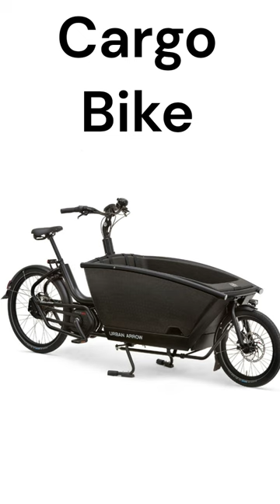Type of Cycle in English | English Learning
road bike
road
bmx
bmx
cyclocross bike
cyclocross
gravel bike
gravel
folding bike
folding
tt bike
time trial bike
tt
time trial
mtb
mountain bike
hybrid
recumbent
touring bike
touring
ebike
e bike
e-bike
track
gcn tech
gcntech
gcn
gcn cycling
bike tech
cycling tech
cycling
pro cycling
bike tech
cycling tech
cycling
tech
bike
bicycle
ஔ
4688
English Learning Made Easy
english learning
1. Types of Cycles
2. Bicycle Types
3. Bike Varieties
4. Cycling Options
5. Different Kinds of Bicycles
6. Cycle Categories
7. Bike Styles
8. Choosing a Bicycle
9. Cycle Models
10. Bike Classification
11. Types of Bikes
12. Bicycle Selection
13. Cycling Variety
14. Bike Options
15. Best Bike for [Specific Purpose, e.g., Commuting, Mountain Biking]
16. Road Bike vs. Mountain Bike
17. Bicycle Buying Guide
18. Bike Features
19. Cycle Comparison
20. Bike Options Explained
21. Recumbent vs. Upright Bike
22. Mountain Bike Types
23. Hybrid vs. Road Bike
24. BMX Bike Features
25. Electric Bikes Overview
26. Cargo Bike Uses
27. Fat Bike Benefits
28. Gravel Bike Features
29. Touring Bike Essentials
30. Fixed Gear vs. Single-Speed
31. Cyclocross Bike Basics
32. Handcycles for Disabilities
33. Bike Riding Tips
34. Bike Maintenance
35. Cycling Gear
36. Best Bike Accessories
37. Bike Safety
38. Cycling for Beginners
39. Bike Enthusiast
40. Bike Reviews